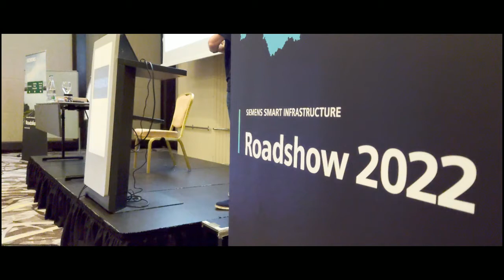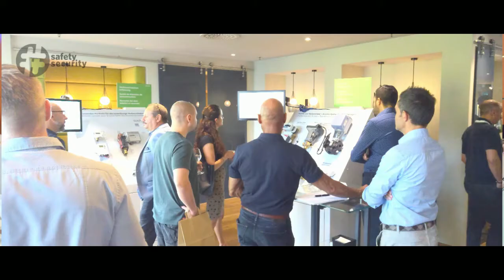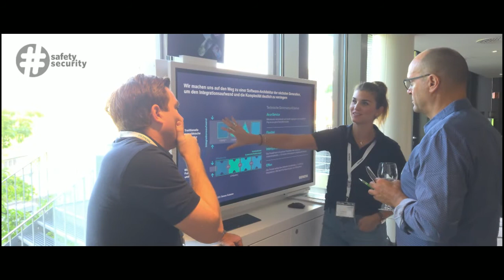Siemens Roadshow: Was haben Didier Cuche und smarte Infrastrukturen gemeinsam?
Ob Skirennen oder smarte Infrastrukturen: Erfolg entsteht, wenn viele Einzelteile perfekt zueinander passen. Das weiss Didier Cuche, das weiss aber auch das Unternehmen Siemens Smart Infrastructure. Beide touren derzeit zusammen durch die Schweiz.